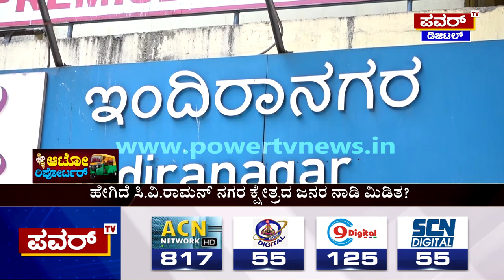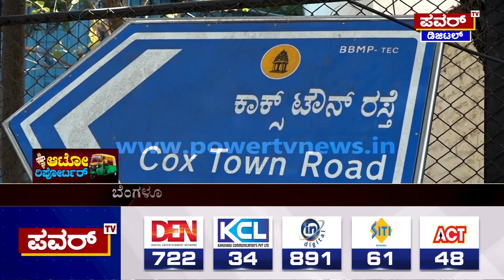Auto Reporter : ಹೇಗಿದೆ ಸಿ.ವಿ ರಾಮನ್ ನಗರ ಕ್ಷೇತ್ರದ ನಾಡಿ ಮಿಡಿತ? | Power TV News